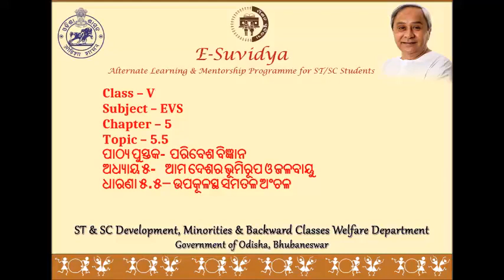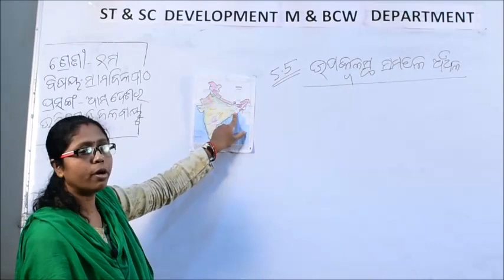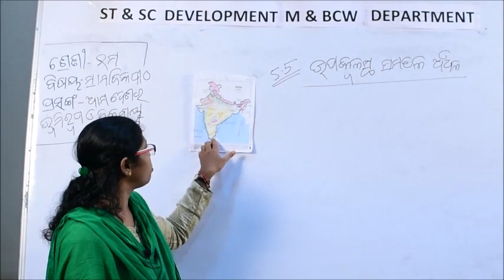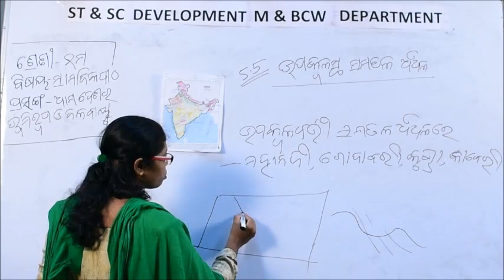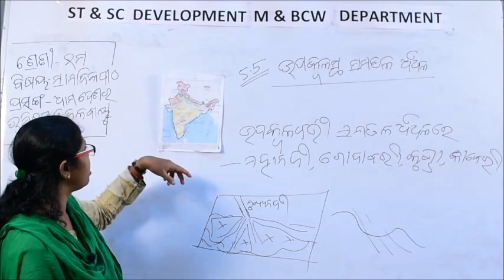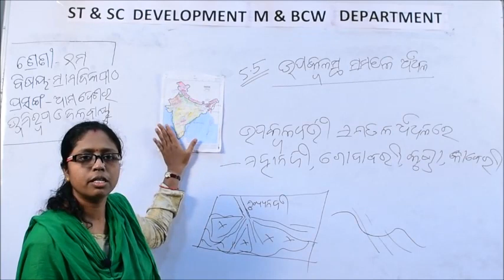Class V EVS 5 5